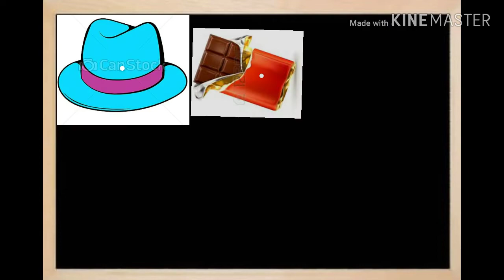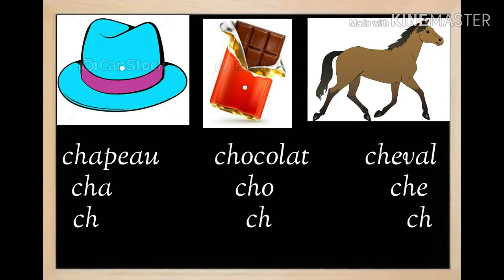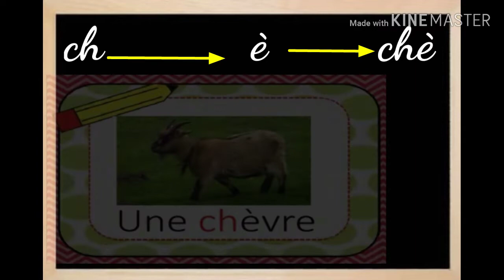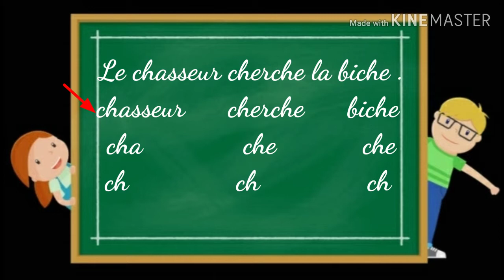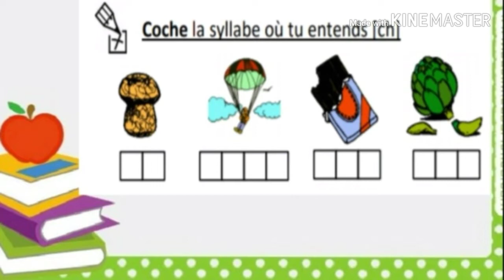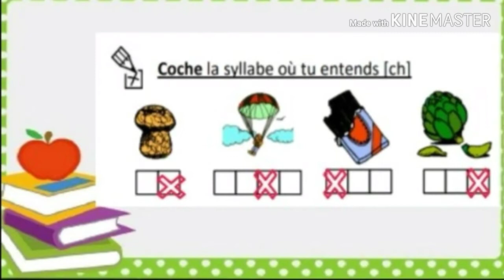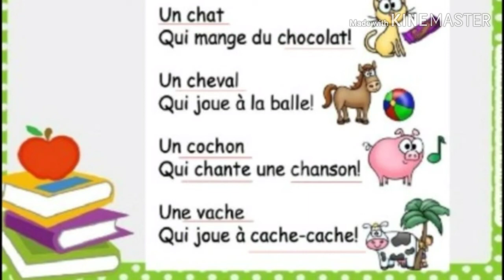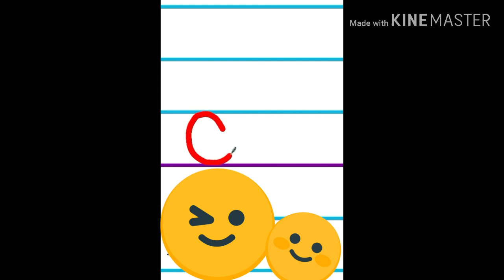Le son " ch "